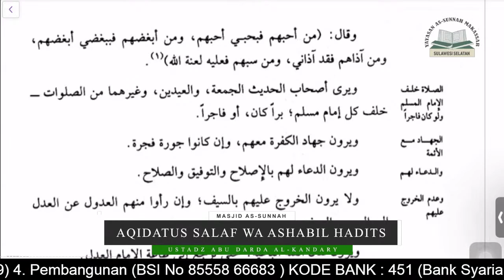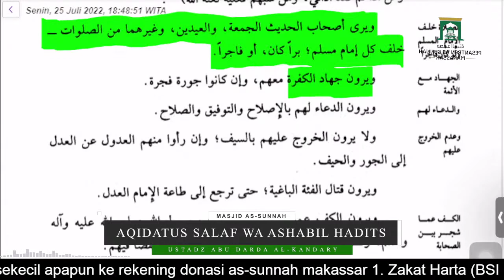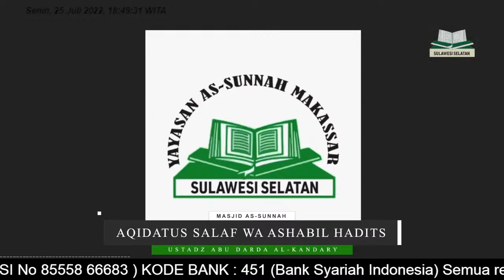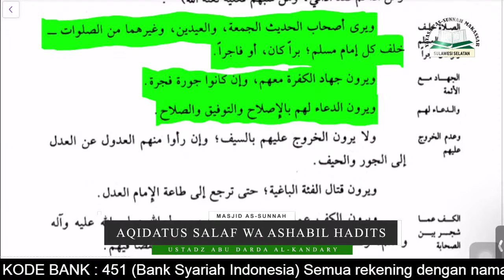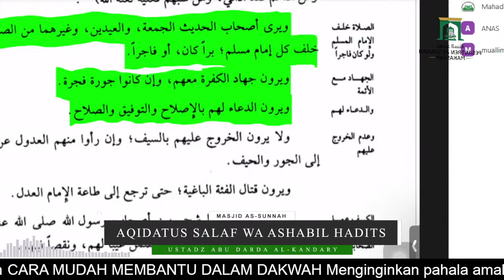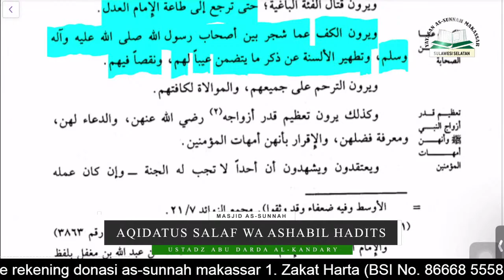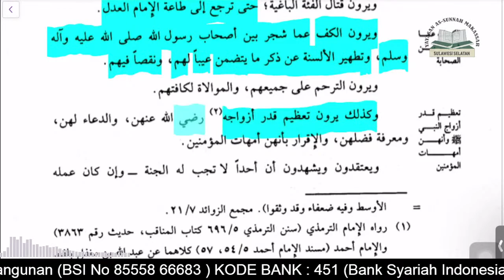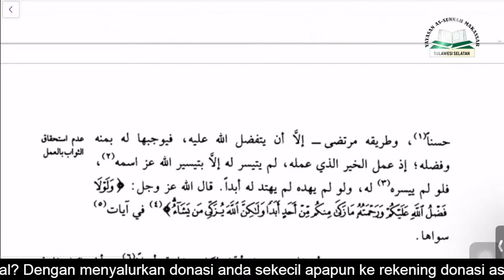26. Aqidatus Salaf wa Ashabil Hadits - Ustadz Abu Darda Al-Kandariy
CARA MUDAH MEMBANTU DALAM DAKWAH

Menginginkan pahala amalan tanpa putus walau anda sudah meninggal?

Mari bersama membantu Ma'had As-Sunnah Makassar guna membangun dan membentuk pendidik rabbani dalam berbagai program kegiatan dakwah dan aktivitas lainnya dengan menyalurkan donasi anda sekecil apapun ke rekening donasi:

1. Zakat Harta: BSI 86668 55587
2. Orang Tua Asuh: BSI 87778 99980
3. Penyebaran Ilmu: BSI 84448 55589
4. Pembangunan: BSI 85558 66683

Semuanya atas nama Assunnah Makassar

Konfirmasi ke:
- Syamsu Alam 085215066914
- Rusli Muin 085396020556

Atas partisipasi dan dukungan Anda, kami ucapkan jazakumullahu khairan

Yayasan As-Sunnah Makassar
Bersama membentuk generasi shalih dan shalihah dengan pemahaman salafush shalih